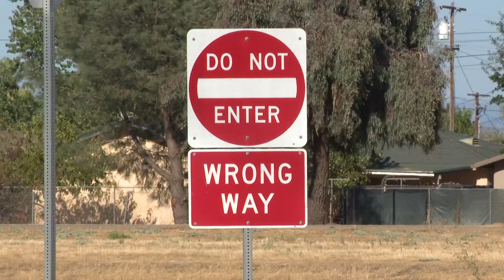1 dead, 3 injured in Yuba County wrong-way DUI crash, CHP says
A 19-year-old woman was arrested Monday after a deadly wrong-way accident in Yuba County. According to the California Highway Patrol, 19-year-old Alannah Eastern of Elk Grove was driving a white Buick sedan northbound on the southbound McGowan off-ramp and onto Highway 70 around 5:30 a.m. CHP says she crashed head-on into a silver Toyota going south. The 47-year-old woman driving the Toyota was killed in the crash, while her passenger was taken to the hospital with major injuries.